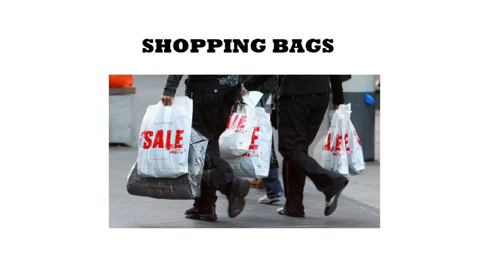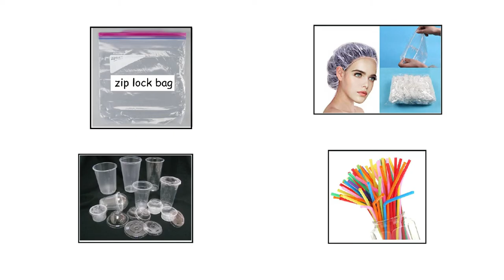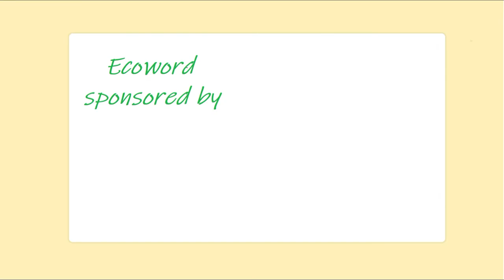Ecoword Single Use Plastics | Ecodictionary - Babul ngo | Environmental words & phrases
What is Single Use Plastic? Find out in this video which is an ecoword in Online Ecodictionary by Babul ngo. Babul Films Society NGO makes short videos for awareness on Environment, Biodiversity and Sustainable Development and promotes them via Social Media. Our focus is on kids. We do video workshops resulting in short-films. Do you want that children and people in your community to feature in such films?